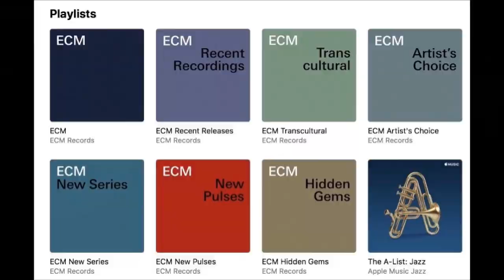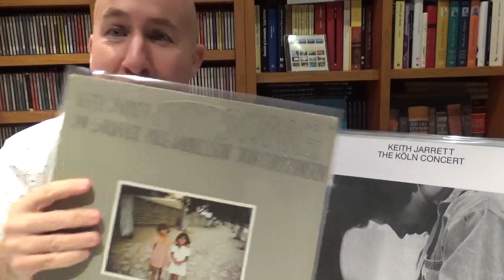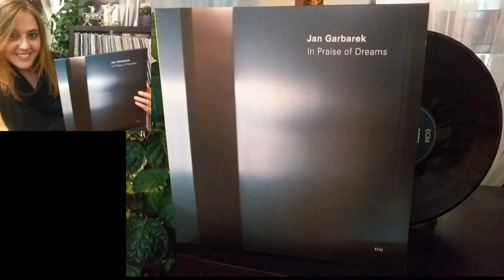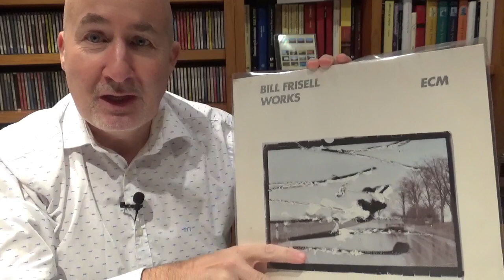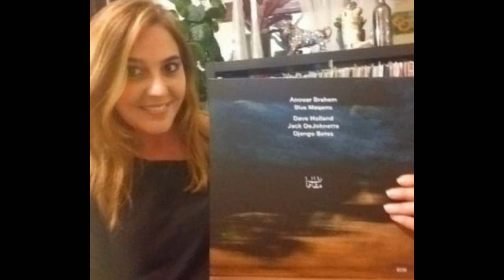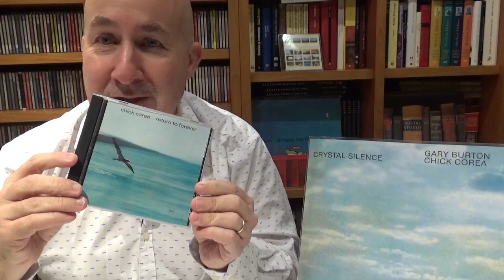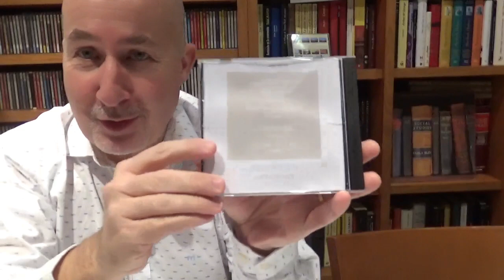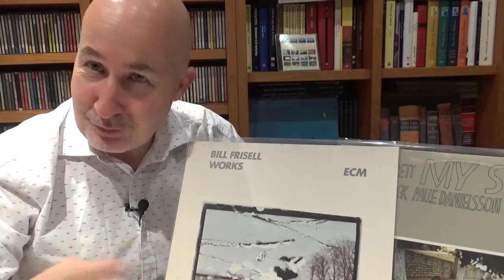ECM Records 1969-2019: 50 años de música excepcional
Manfred Eicher: 'ECM, el sonido más bello después del silencio'

Programa dedicado al 50 aniversario del sello discográfico ECM Records, pionero en el jazz contemporáneo y, en general, en la música sin etiquetas, con el único filtro de la calidad y el buen gusto.
En este viaje he contado con la colaboración de Piedad Real Lominchar, y hemos seleccionado algunos de los discos y artistas más representativos de esta casa. Todos ellos auténticas obras maestras.
Podéis ver el listado de títulos y las reseñas detalladas en la web de ´Diversión con Vinilos: